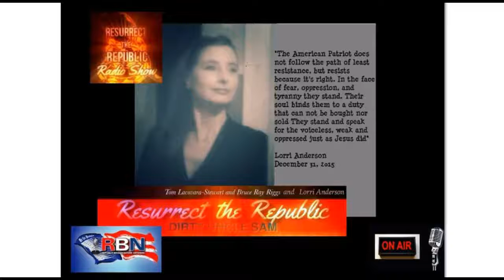Flashback: James Johnson of Ohio Militia OWNS Diane Feinstein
On 6/15/1995 the Senate held a "Senate Terrorism Subcommittee" On Terrorism and Militias in the United States. If you have not seen this full hearing you owe it to yourself to do so.